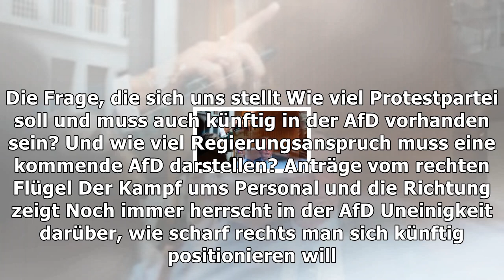Afd-parteitag: wer? wie viele? wohin?